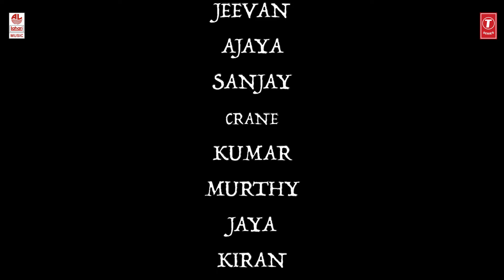Maada Prav "One Shot" Music Video - Malayalam | Raam Kiran | Shashank Sheshagiri | Agastya Santhosh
Watch Maada Prav "One Shot" Malayalam Music Video. Starring Raam Kiran, Thejaswini Sharma.

♪ Banner: Surag Networks Presents
♪ Producer: Surag Networks
♪ Co - Producer: Pradeep T
♪ Director: Raam Kiran (RK)
♪ Choreography: Raam Kiran (RK)
♪ Director of Photography: Abhishek G Kasargodu
♪ Executive Producer: Rohith Kumar P

♪ Song: Maada Prav
♪ Album: Maada Prav
♪ Singer: Shashank Sheshagiri
♪ Music Director: Agastya Santhosh
♪ Lyrics: Pramod C.M
♪ Music Label: Lahari Music

Mixing & Mastering: Vinu Manasu
Costume Designer: Amit Thakur